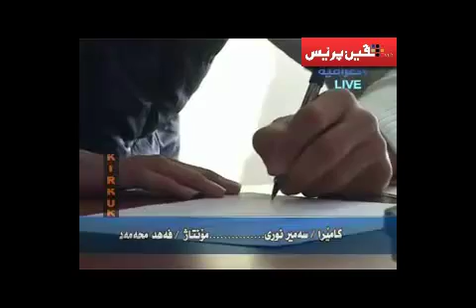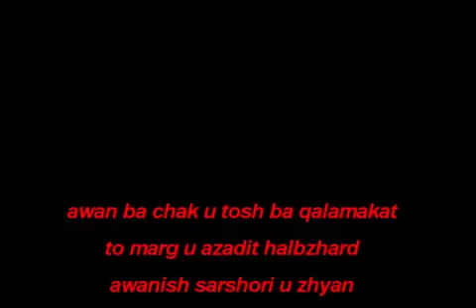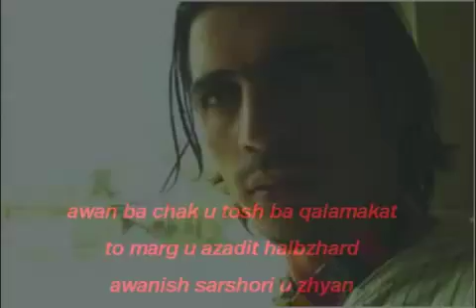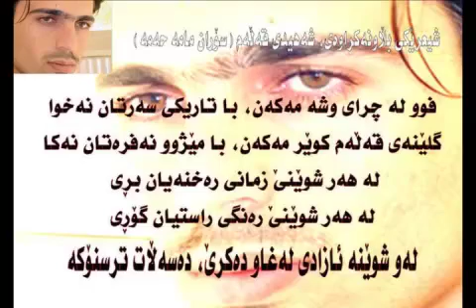دیداری تەلەفزیۆنی شەھیدی قەڵەم سۆران مامە حەمە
دیداری تەلەفزیۆنی شەھیدی قەڵەم سۆران محمد عزیز ناسراو بە سۆران مامە حەمە.. لەبەرنامەی شەن و کەو ی تەلەفزیۆنی العراقیەی